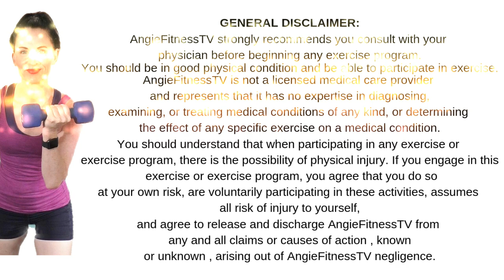15 MINUTES TO FIT| LIGHT HAND WEIGHT LOW IMPACT CARDIO|QUICK WORKOUT | WEIGHT LOSS WORKOUT| AFT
Enjoy video # 3  in the 15 MINUTES TO FIT  PROGRAM. This LIGHT HAND WEIGHT LOW IMPACT CARDIO CRUSH  will get your blood pumping in 15 minutes.  Put a HUGE smile on your face while getting your daily steps in too. Do this LIGHT HAND WEIGHT LOW IMPACT CRUSH  workout first thing in the morning, afternoon lunch break or in the evening.
CALORIES BURNED:
Approximately 100-250

SET UP:
3 Minute Warm - UP
12 Minutes Cardio Light Hand Weight Cardio Crush
3 Minutes BONUS Cool Down & Stretch
Choose from 25 quick workout in this 15  MINUTES TO FIT WORKOUTS IN THIS SERIES:
1. Step Cardio
2. Cardio Intensity Push
3. Low Impact Light Hand Weights Cardio Crush
4. Cardio Bosu Ball with Light Hand Weights
5. Upper Body Tone with Resistance Band
6. Small Band Lower Body Tone
7. Cardio Kickboxing
8. Stability Ball Cardio
9.  Quick Power Walk
10. Barbell Push and Pull
11. Resistance Band Sculpt
12. Light Hand Weight Total Body Tone
13. Cardio and Balance Challenge using Light Hand Weights
14. Rebounder Strength Training
15. Rebounder Cardio Push
16. Core Sculpt
17. Ankle Weight Lower Body Sculpt on Floor
18. Pilates Strong
19. Total Body Tone with Barbell or Heavy Weights
20. Yoga Stretch
21. Heavy Weight Upper Body Sculpt
22. Heave Weight Lower Body Sculpt
23.Foam Roller Myofacial Release
24. Feel Good Stretch and Release
25. Pilates Core

Brand new to exercise?  Get STARTED with this FREE 14 AND 28 day exercise plan specially designed for beginners.

EQUIPMENT:
STABILITY BALL:

STEP BENCH WITH RISERS:

DUMBELL RACK WITH WEIGHTS:

EXTRA LARGE EXERCISE MAT:

KETTLEBELL SET:

 AngieFitnessTV:  Move YOUR BODY with me